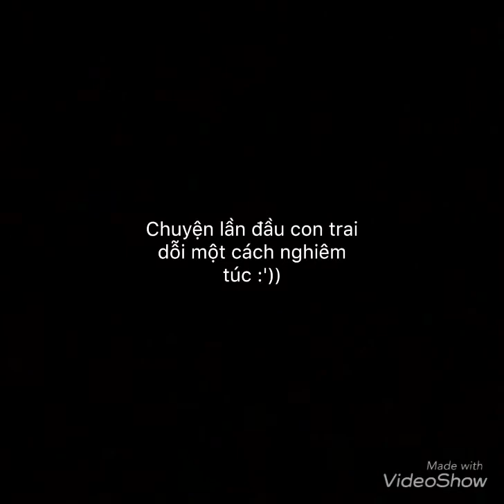Dỗi một cách nghiêm túc :))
Con trai tui dỗi tui :))